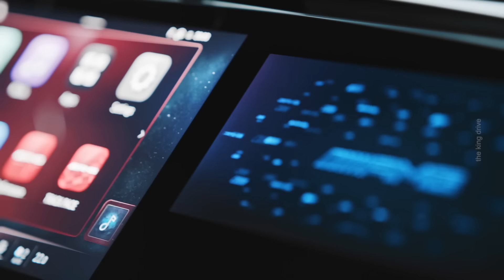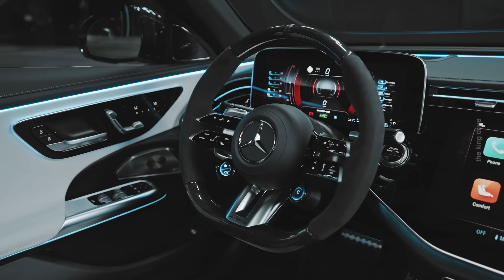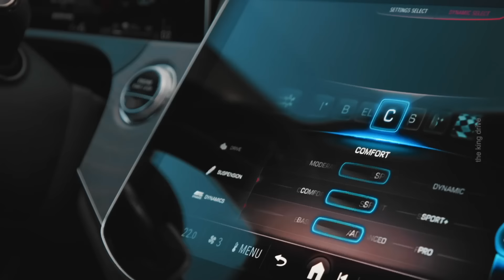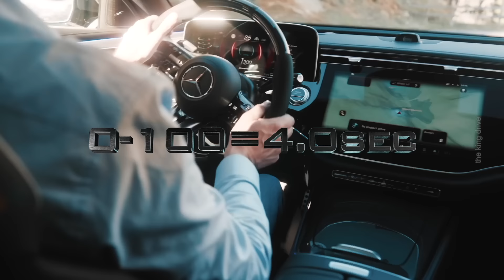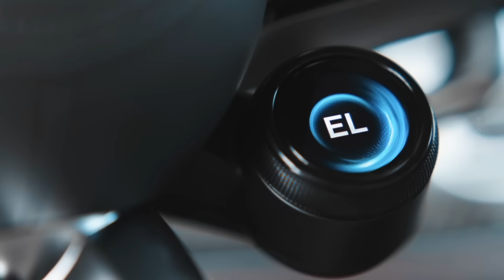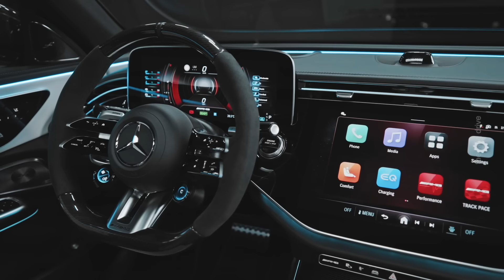Новый Mercedes E53 AMG. Конец доминирования BMW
Здравствуйте друзья. Это новый Mercedes E 53 AMG, и отныне он гибридный, а еще у него новый бензиновый мотор, который скорее всего мы увидим и в новом E63 AMG, который и является главным интриганом.
 Но давайте обо всем по порядку.
Традиционно модели AMG можно узнать по множеству специальных элементов дизайна, новый E53 AMG не стал исключением, у него такая же фирменная AMG-шная решетка радиатора с вертикальными планками с нынче модной подсветкой.
  Новинка стал обладателем более широких передних крыльев, в результате плюс одиннадцать миллиметров с каждой стороны по сравнению с обычным Mercedes-Benz E-Class.
 Такая мера - это необходимость, чтобы было место для более широкой колеи на передней оси.
  Мощные воздухозаборники в переднем бампере функциональны, как и передняя губа и выполняют полезную работу.
Это же можно сказать и про большой центральный нижний впускной патрубок, его задача направлять больше воздуха к дополнительному фронтальному охладителю, а охлаждать там есть что.
  Вид сбоку характеризуется плавными линиями без резких элементов, в этот дизайнерский язык прекрасно вписываются скрытые дверных ручек.
  Характерные для AMG-модели черные декоративные боковые панели визуально соединяют две колесные арки, добавляя стремительности, а легкосплавные диски, расположенные почти вровень с кузовом, подчеркивают мощь и динамичность. Плоские, горизонтально с светодиодные задние фонари перекочевали сюда из обычного E class, как и передняя оптика, здесь никаких откровений нет.
  Последний штрих в образе новини - небольшой спойлер на крышке багажника и  новый задний бампер с диффузором и четырехствольной выпускной системой, завершают этот пир праздник агрессии.
Чуть не забыл про колеса.В стандартную комплектацию нового E53 входят 19-дюймовые легкосплавные диски. Колеса диаметром 20 дюймов и кованые диски диаметром 21 дюйм также доступны, но в качестве опции.